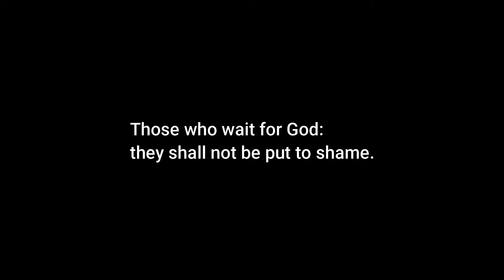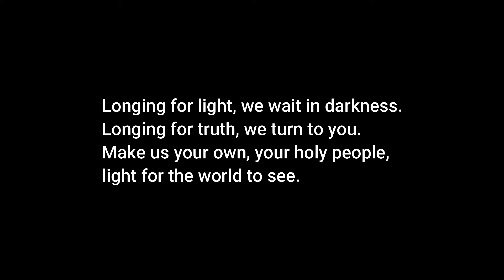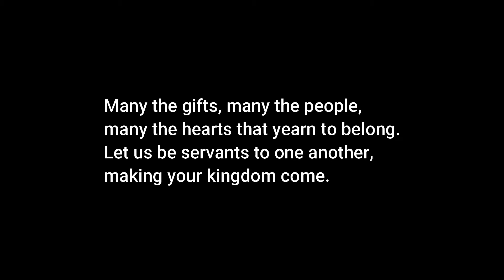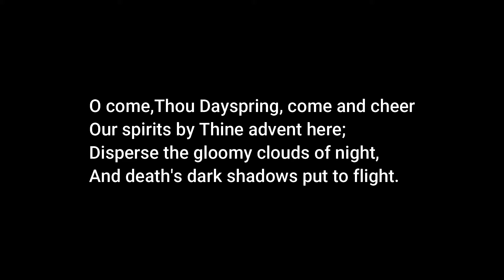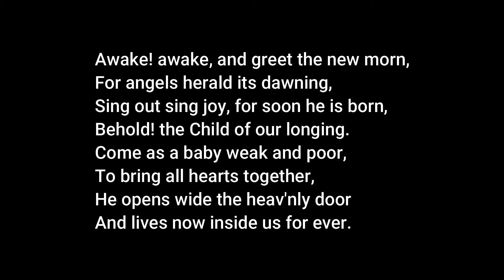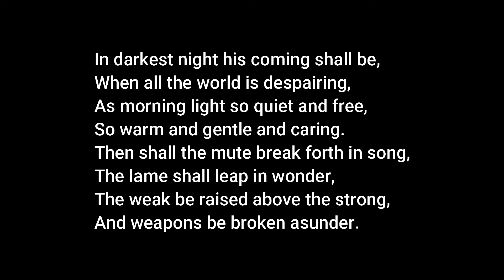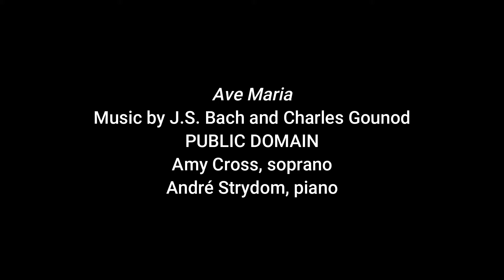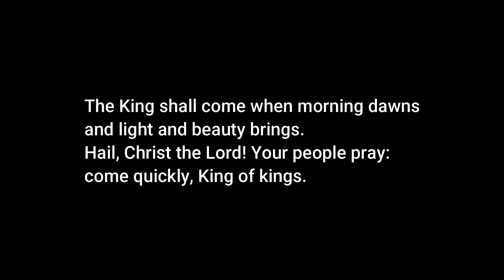Sunday Worship, December 20, 2020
Join us for Sunday worship at 9:45a with music beginning at 9:30m.

Licensed for streaming with permission under ONE LICENSE A-725666 and CCLI License #1542798.